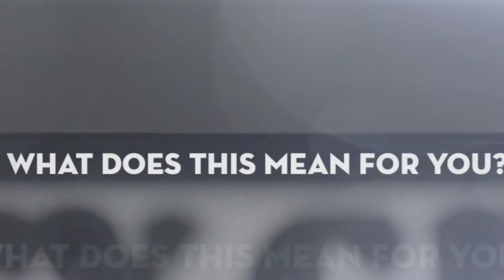Real Estate in 2015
Curious what the market trends are for real estate? Are you wondering what your home is worth, or whether now is a good time for you to buy a home?  I am happy to explain the process and the reasons why now is a great time to buy and sell real estate!